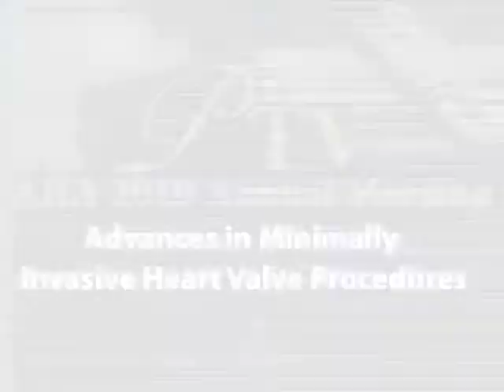Advances in Minimally Invasive Heart Valve Procedures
Dr. Howard Herrmann, a cardiovascular medicine doctor at Penn Heart and Vascular, discusses heart valve problems and how new techniques allow the valve repair or replacement to be performed in a minimally invasive way through a catheter inserted from the groin.

Dr. Herrmann is interviewed by Andrew Schorr, host and founder of Patient Power, at an American Heart Association (AHA) conference in Chicago, Illinois.